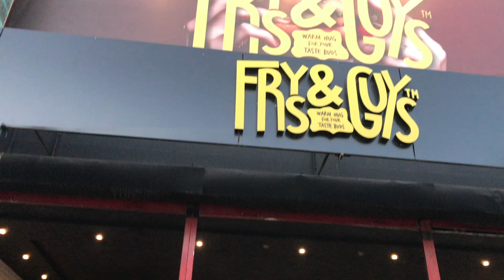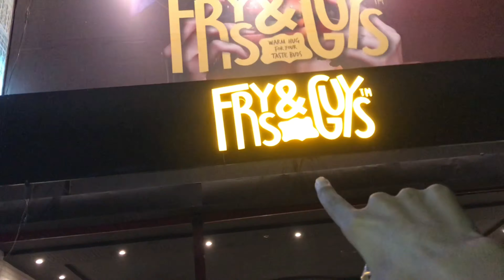Fry & guy food review / new restaurant 🥰😎